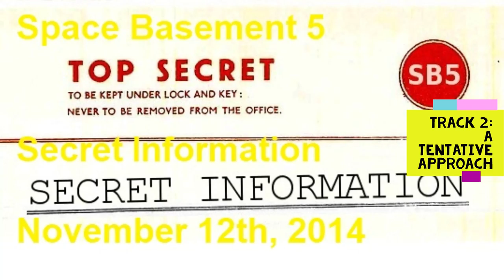Secret Information - Track 2 - A Tentative Approach - Space Basement 5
Space Basement Collective presents SB5 in Secret Information.

Track 2 - A Tentative Approach

This is episode 22 of that project, SB5 in Secret Information.

This episode was recorded LIVE November 12th, 2014

Of this episode, Lord Open writes: "What does that mean? What's it all about? Sit back and listen to some SB5 and we'll try and figure it out!"